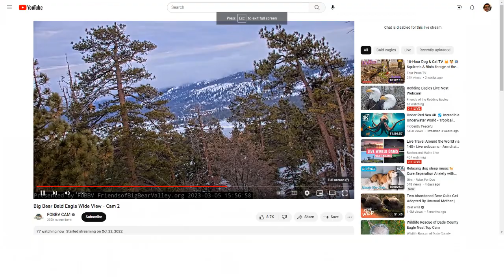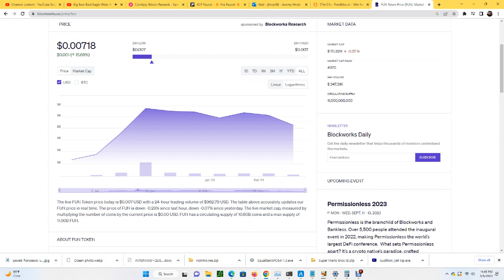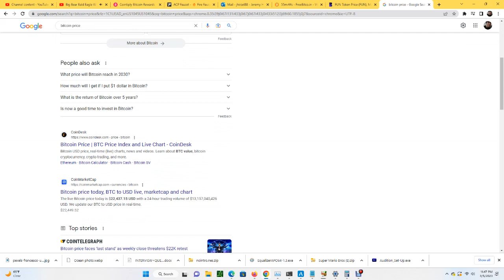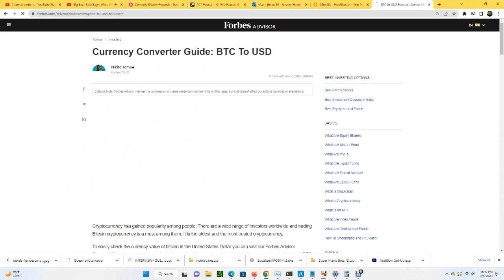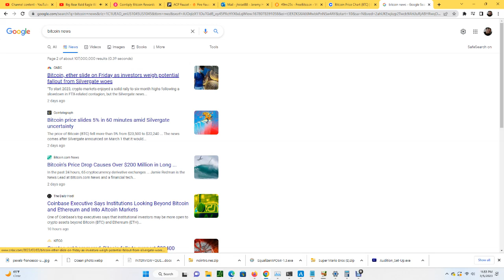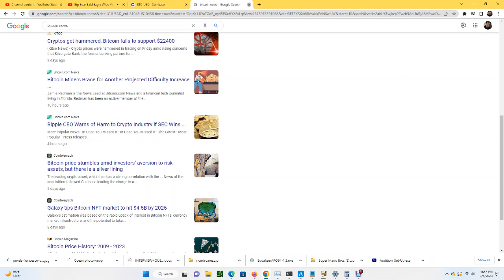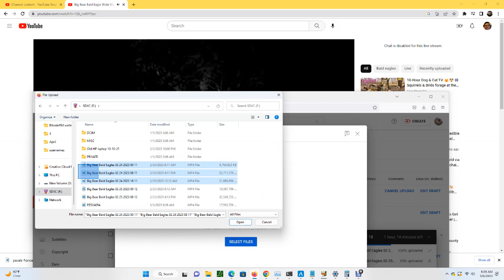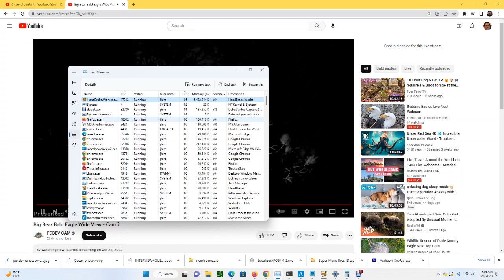Big Bear Bald Eagles (Wide View) 03/05/2023 23:41